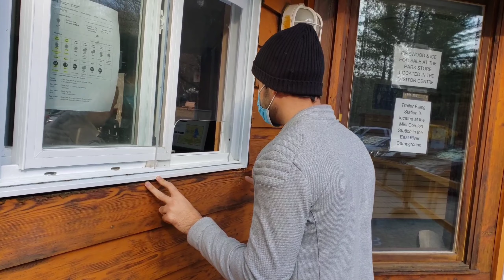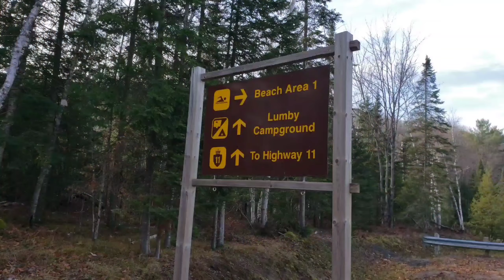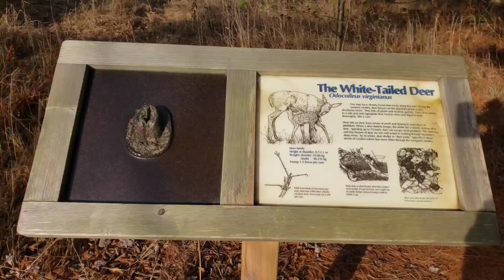Most beautiful place in Huntsville | part-2| Arrow head park| Lions club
Vlog-5

This is the second day of my 2 days trip in Huntsville, sala bachpan yaad aa gaya ped pe latak ke😃

❤Harsh❤